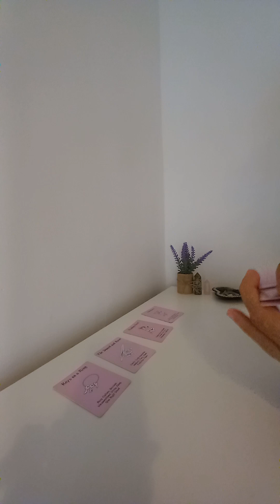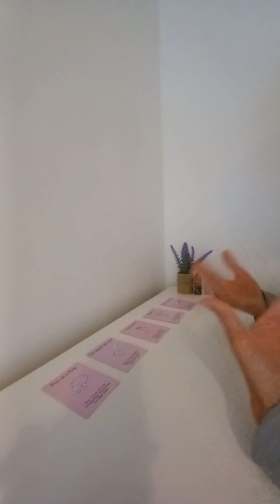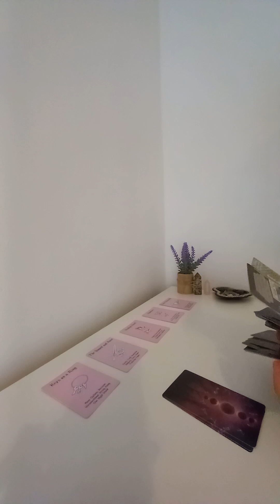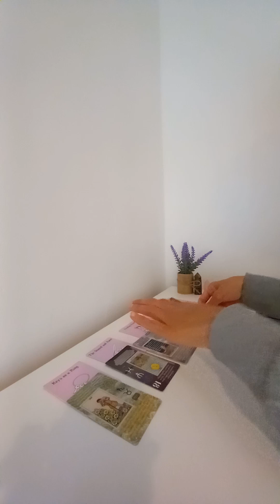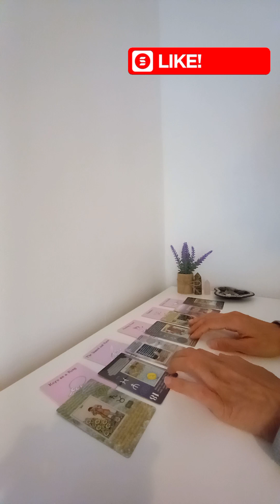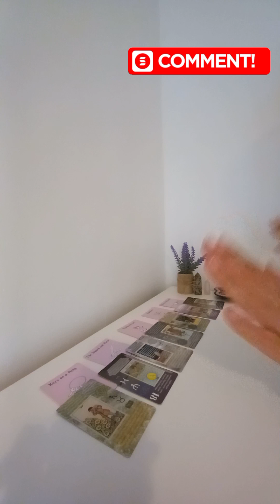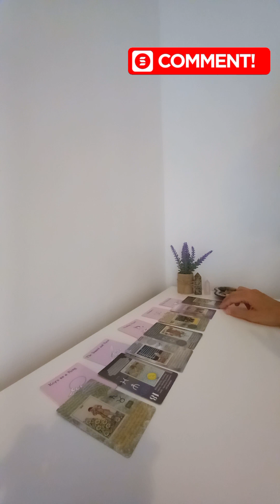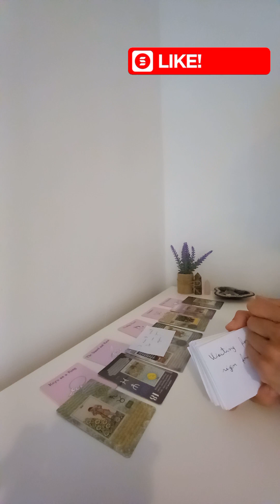They are in stress over you. "I can't wait to see you again" !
Hi everyone,

Let's see what is coming through for you today.